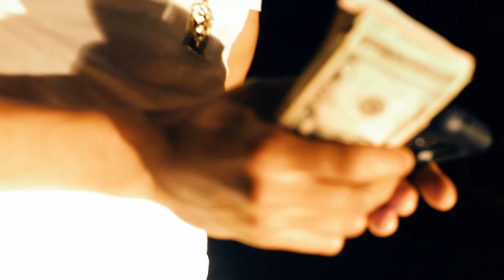48 Bars of Power - Rio Rackz | Dir by Willie 3.0